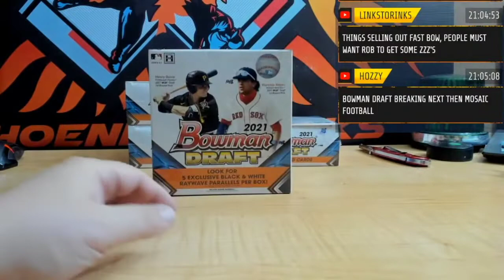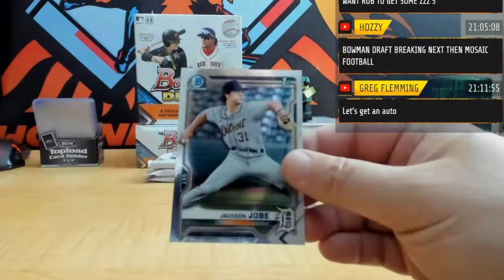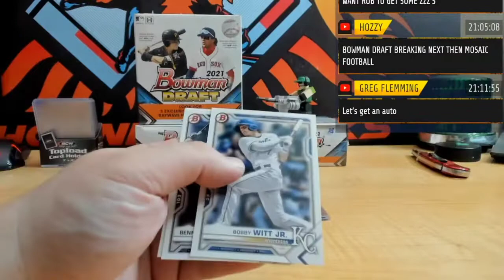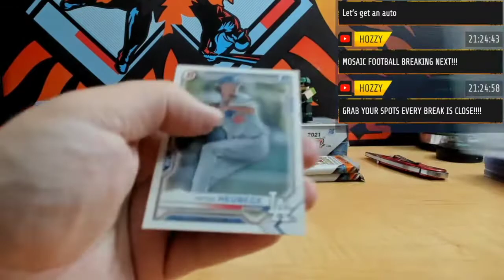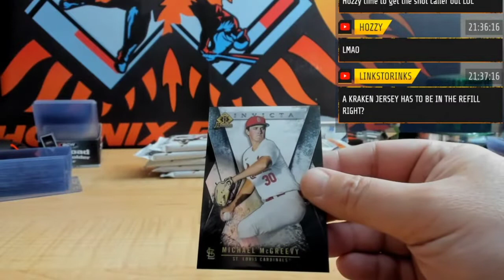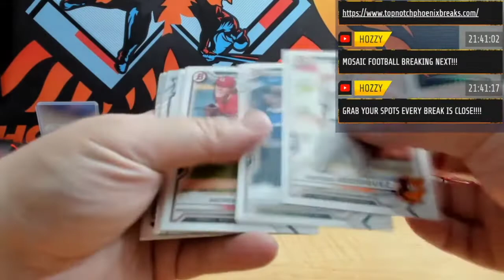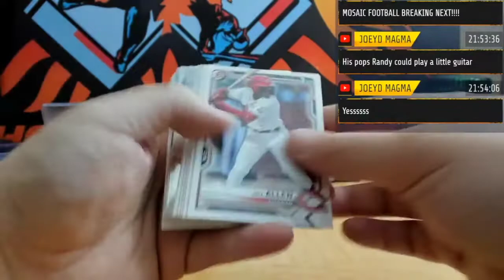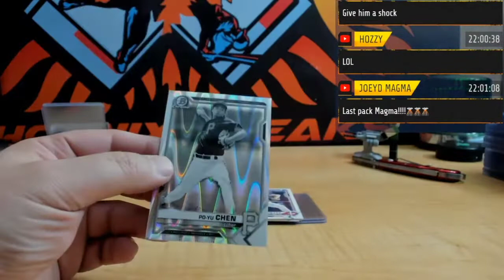2021 BOWMAN DRAFT LITE BASEBALL 4 HOBBY BOX PYT # 1AA